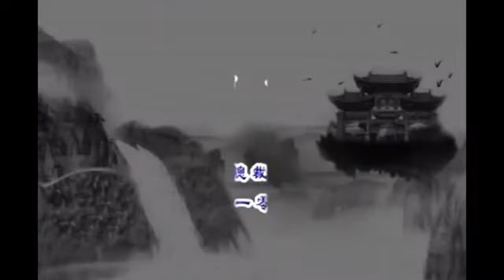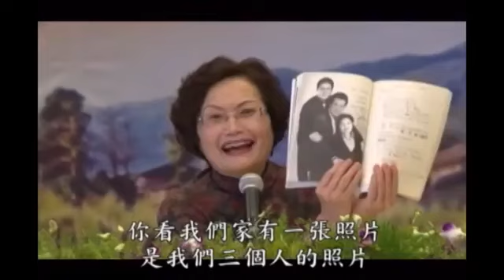Tu dưỡng nữ đức, cuộc sống tươi đẹp. Chủ giảng.. Tổng tai Lưu Phương